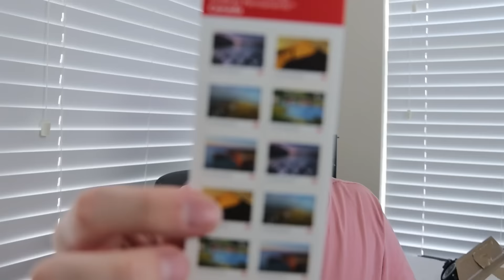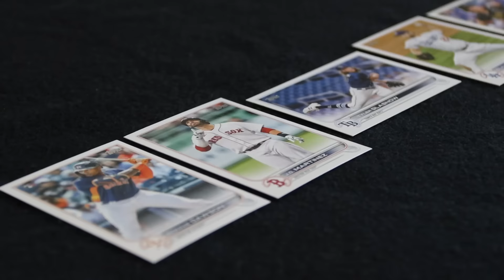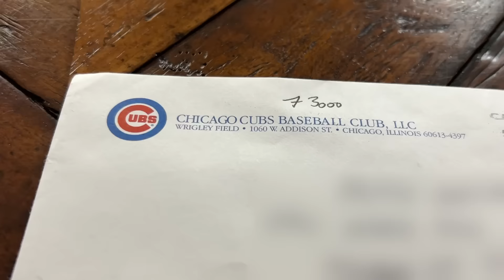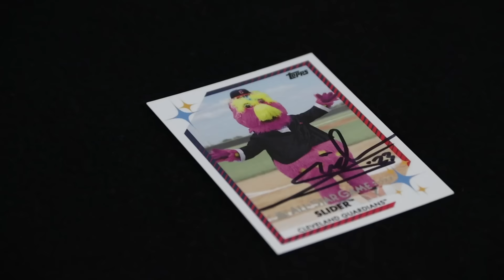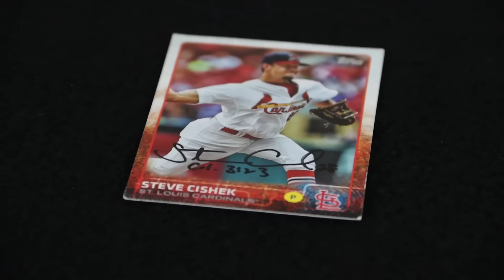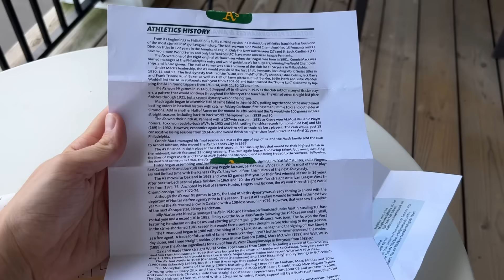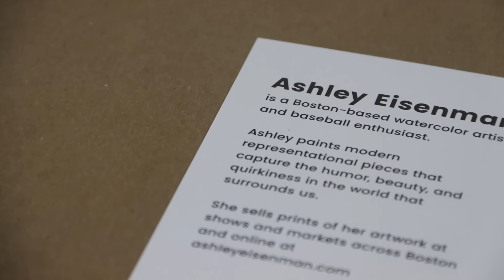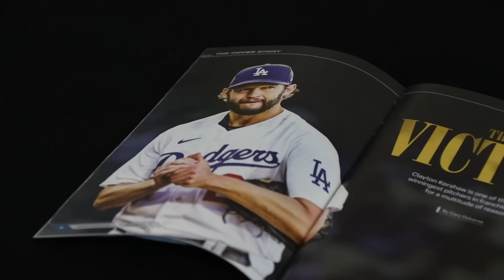I Asked Every MLB Team for Free Stuff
After I asked every NBA team for autographs earlier this year, I got a ton of requests to do the same thing with all the baseball teams in the MLB. So in this video I'm going to contact every MLB team, including all the top teams like the Atlanta Braves, Baltimore Orioles, and Los Angeles Dodgers, and see how many autographs we get and if we're able to get an autograph from a star player like Shohei Ohtani or Aaron Judge!